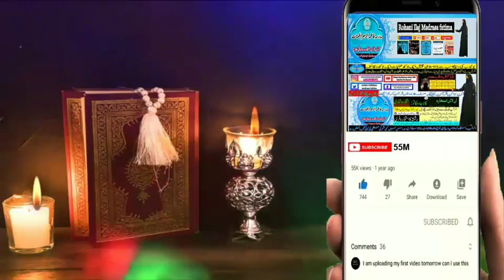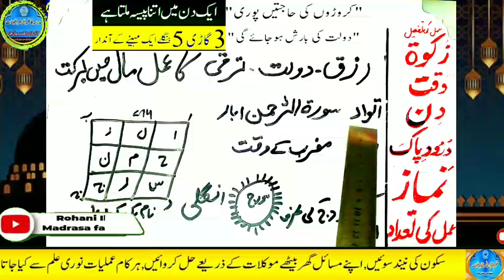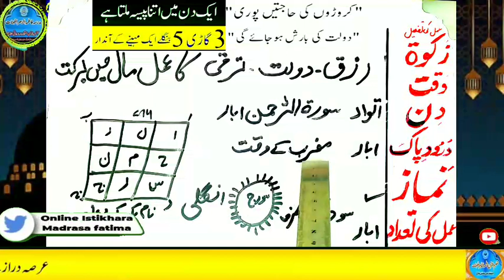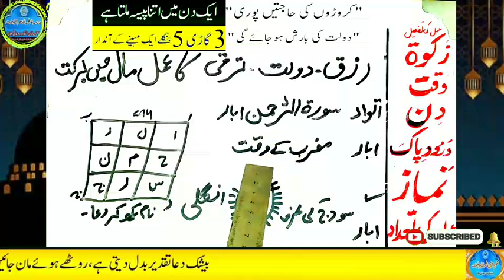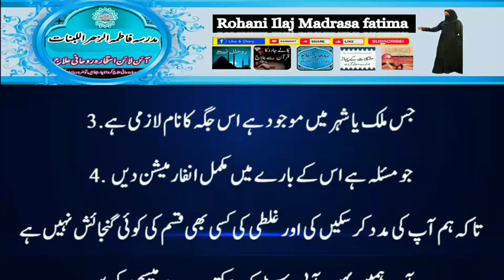Amir hone ka wazifa, daulat ka wazifa, rizq ka wazifa, wazifa for money, jab, pari, mokil ka amal